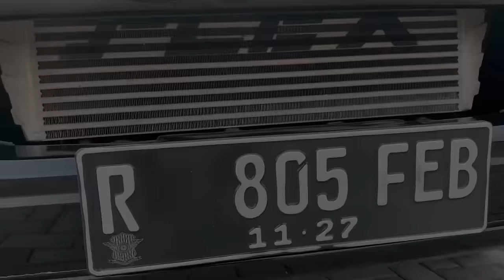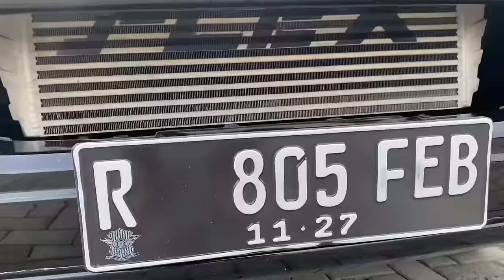BIKIN MLONGO 😱 FORTUNER BI TURBO .